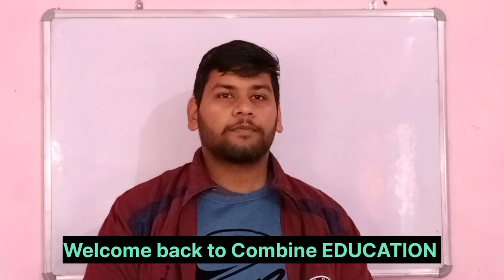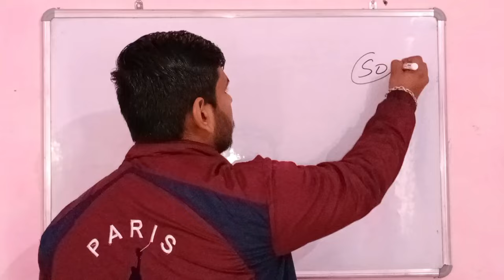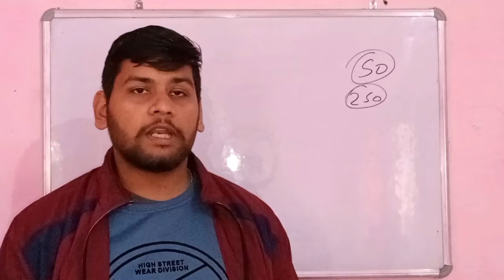JKBOSE Class 8th English Syllabus for 2024 exams || English Syllabus of Class 8th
Syllabus of English for Class 8th || Class 8th Syllabus of English for JKBOSE exams
In this video, we will discuss about the English syllabus of Class 8th under JKBOSE